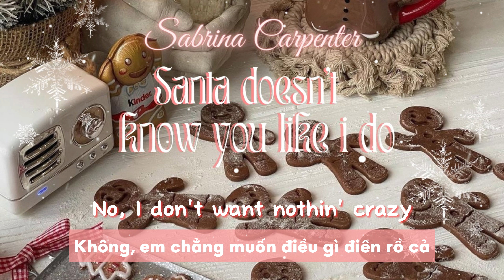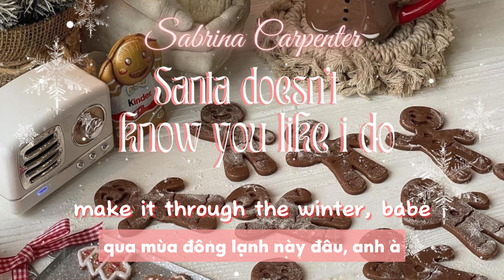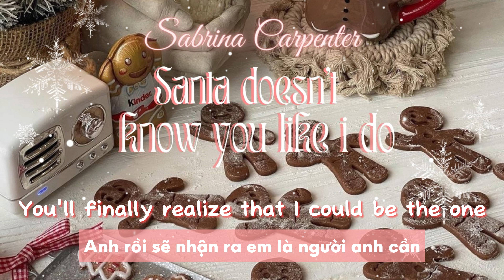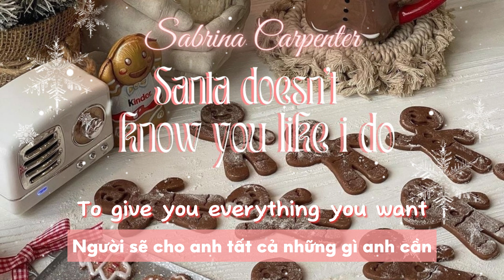❝VIETSUB•LYRICS❞ santa doesn’t know you like i do | Sabrina Carpenter